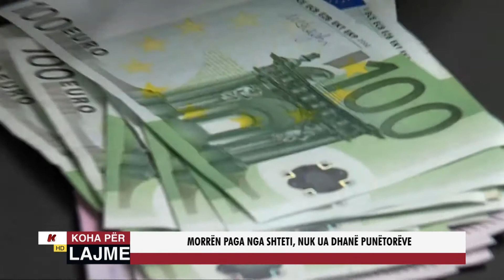MORRËN PAGA NGA SHTETI, NUK UA DHANË PUNËTORËVE